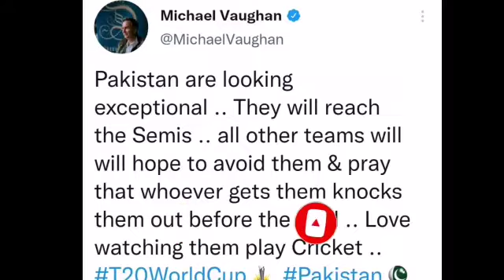Michael Vaughan Analysis On Pakistan Team || Green Team is undefeatable in T20 World cup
Michael Vaughan Analysis On Pakistan Team || T20 World cup

As Michael Vaughan said Pakistan Cricket team is favorite in T20 WorldCup .No one can easly defeat Pakistan easily.